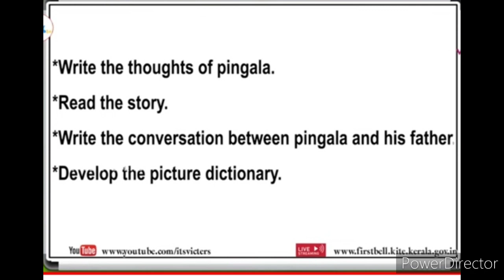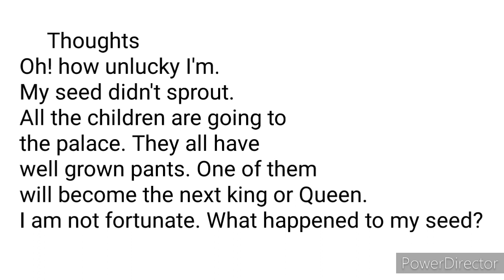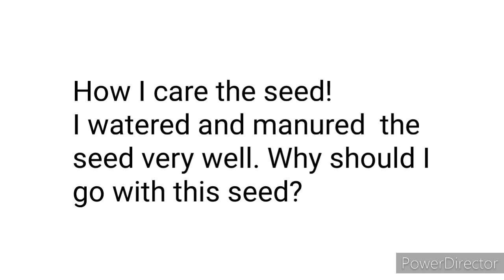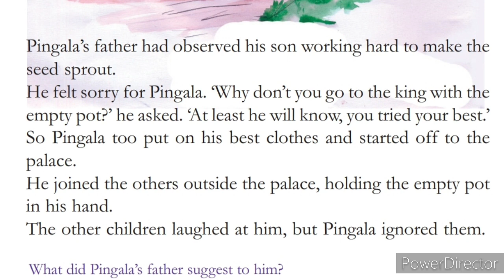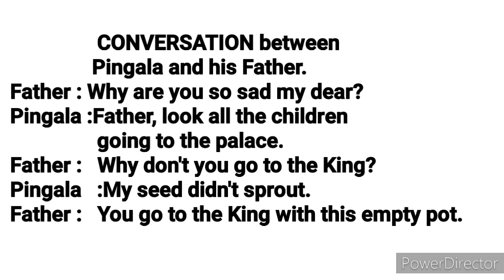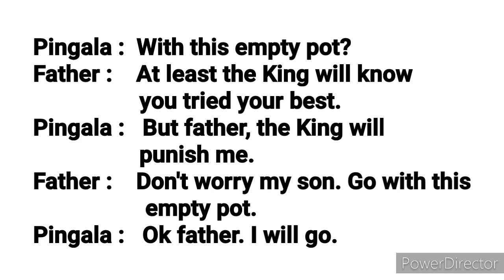Class 4 English Worksheet July 27#changayi vlog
std 4 English Worksheet 27-7-21